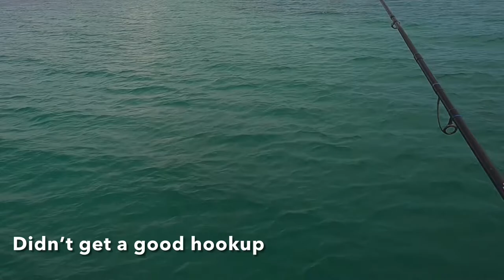Okaloosa Island Pier Fishing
Took a vacation with my in laws to fish the Okaloosa Island pier in Fort Walton, FL. It’s always a blast fishing down here and it never disappoints!